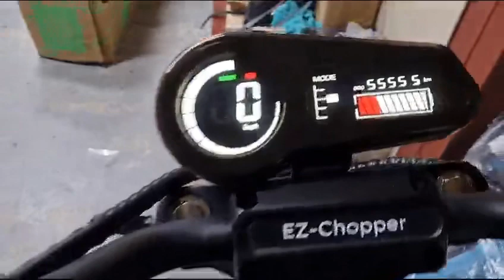Tacho kalibreren E-chopper